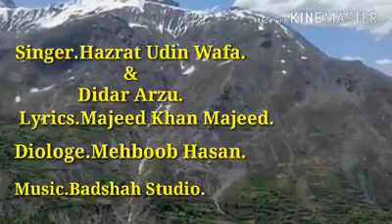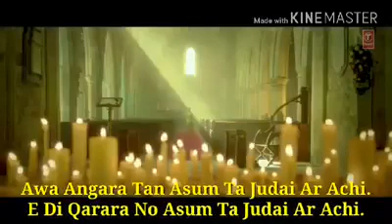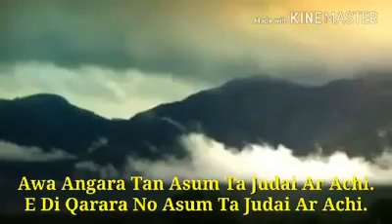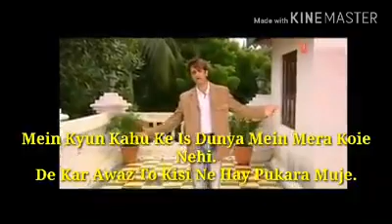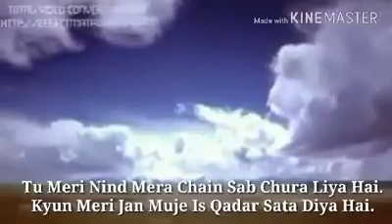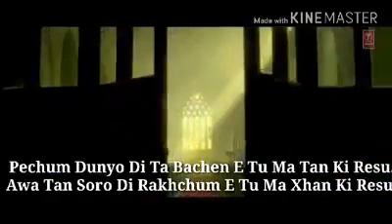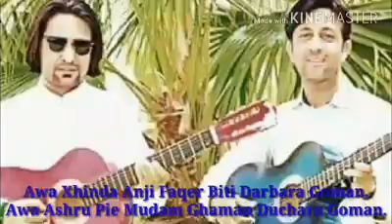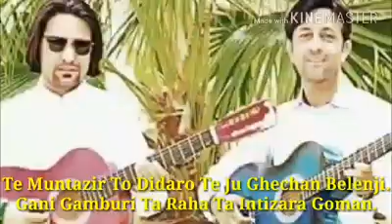Chitrali best song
Singer: hazrat uddin  & didar arzu